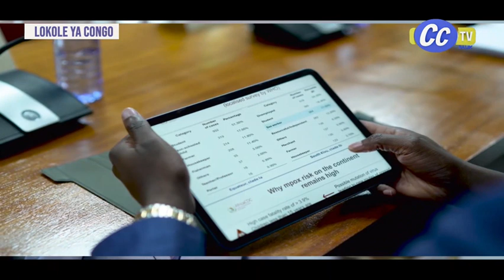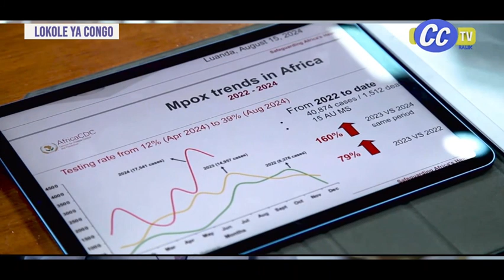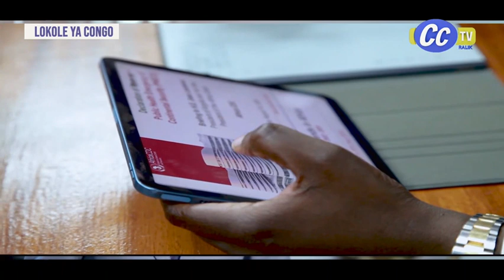LOKOLE YA CONGO DU 22 08 2024